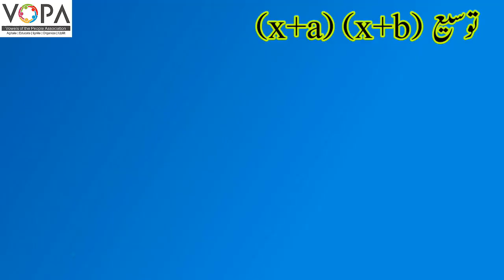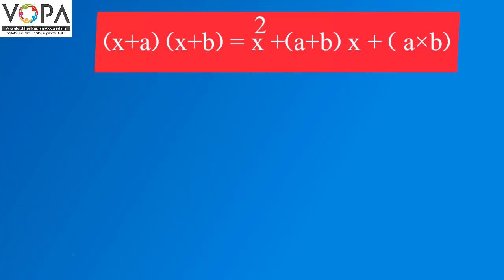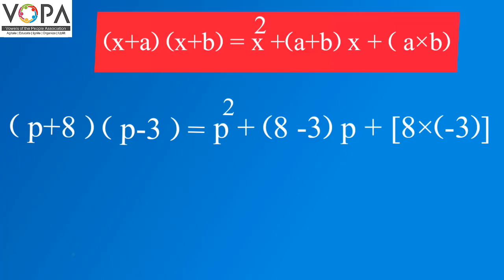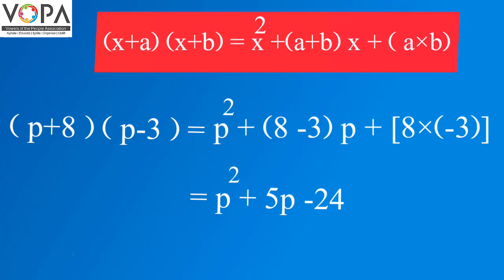8th | Math | Chap No.2 | توسیع ضابطے | V2 | VSchool